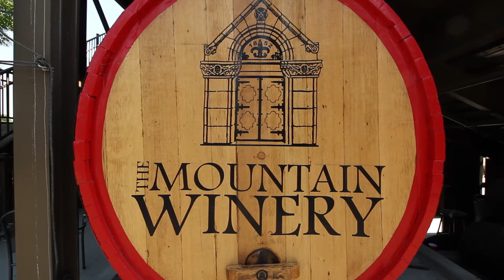Fifth-Annual Earthquakes Wine and Dine